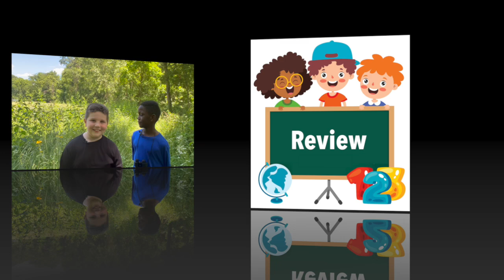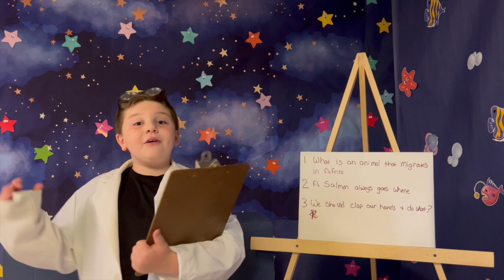Preschool & Toddler Class | Created To Worship | All Of Creation Speaks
Welcome To The Toddler & Preschool Class
Summer Series: Created To Worship
Lesson 8

Roku: UPT Refuge